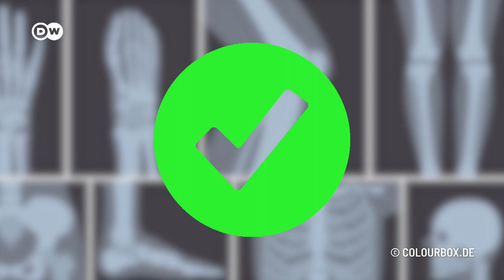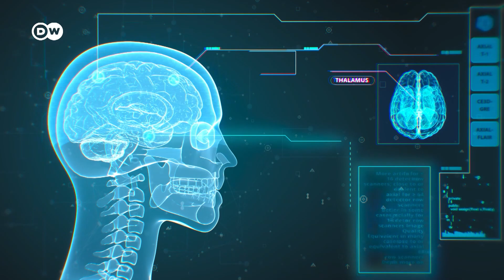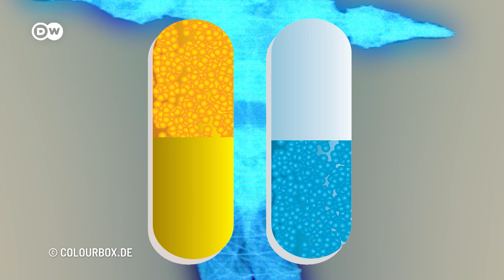Will AI replace your doctor?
From big data-driven diagnostics to robot-assisted surgery and personalized therapy: AI is  revolutionizing medicine. Will it soon replace doctors?